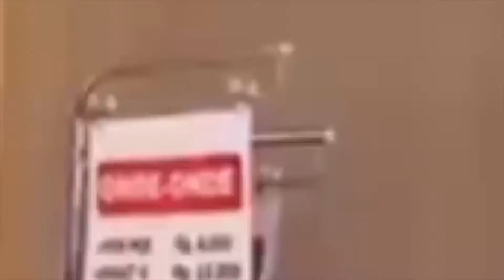Makna Merdeka dari pandangan Roy Shakti - DIRGAHAYU INDONESIA KE 76 TAHUN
Nggak kerasa negaraku tercinta sudah merdeka selama 76 tahun.

Kemerdekaan ini dimulai oleh para pahlawan yang mau ACTION! Hal-hal lain akan diatur dalam tempo yang sesingkat-singkatnya.

Filosofi ini juga yang saya gunakan dalam kehidupan saya, dalam berbisnis. ACTION saja dulu, baru kita pikirkan hal-hal selanjutnya.

Jadi, jika kamu dari dalam masalah, lagi ingin membuka bisnis, jangan takut untuk ACTION.

Perjalanan 1.000 km dimulai dari satu langkah pertama.

Sekali Lagi , DIRGAHAYU INDONESIA KE 76 TH.
Indonesia Tangguh
Indonesia Tumbuh